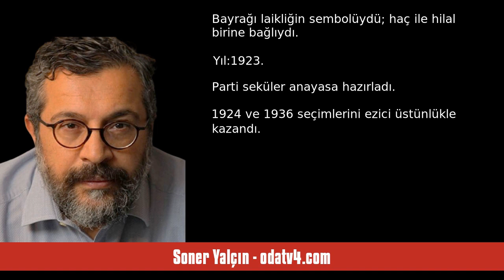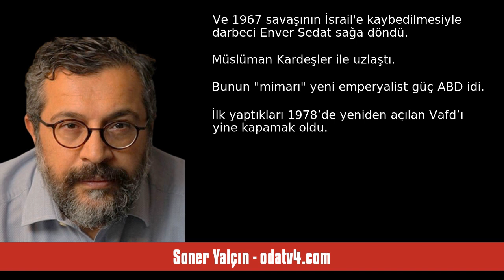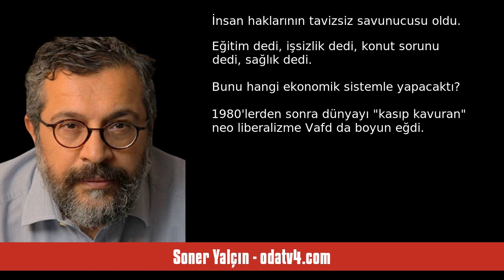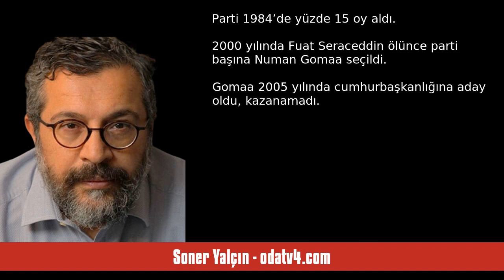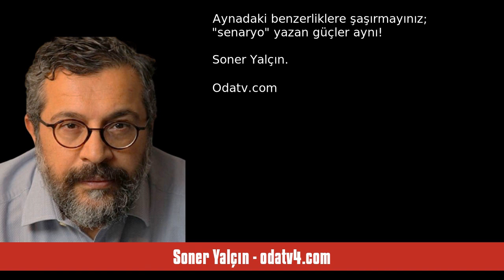SONER YALÇIN: ATATÜRK'E ÜZÜLÜYORUM… CHP'NİN 'KARDEŞ' PARTİSİ… BENZERLİĞE ŞA... - SESLİ KÖŞE YAZISI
Soner Yalçın - odatv4.com - Atatürk'e üzülüyorum… CHP'nin 'kardeş' partisi… Benzerliğe şaşıracaksınız - 5 Temmuz 2023 tarihli yazısının seslendirmesi

"Atatürk'e üzülüyorum!

Çağdaşlaşmayı hedef alan kurucu lider, partisi CHP’deki son gelişmeleri nasıl değerlendirirdi?

-“Ortadoğu ülkesi olmaktan kurtulamamışsınız!”

Bugün Mısır'ın en köklü Vafd/Heyet partisinden bahsetmek istiyorum:

Birinci Dünya Savaşı sonrasında İngiliz egemenliğini sona erdirmek ve Mısır'ı tam bağımsızlığına kavuşturmak amacıyla, Saad Zaglul Paşa liderliğinde 1918’de modernist- ulusalcı parti Vafd kuruldu.

Bayrağı laikliğin sembolüydü; haç ile hilal birine bağlıydı.

Yıl:. "